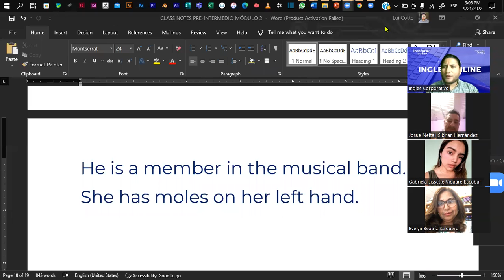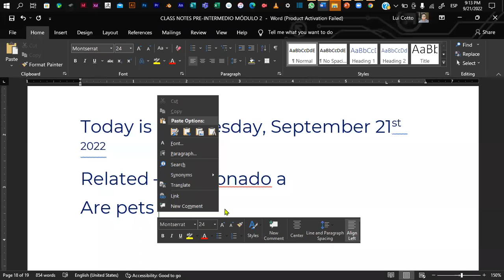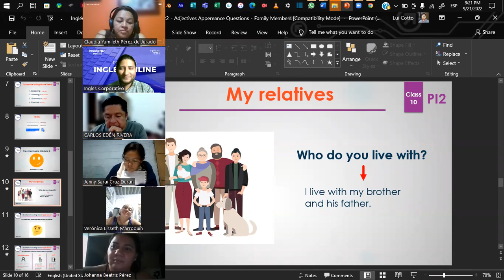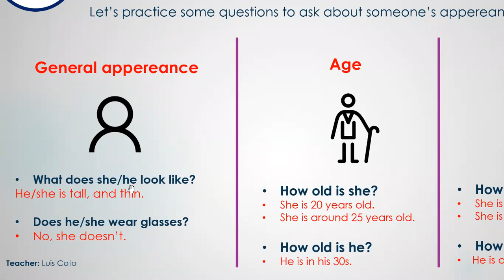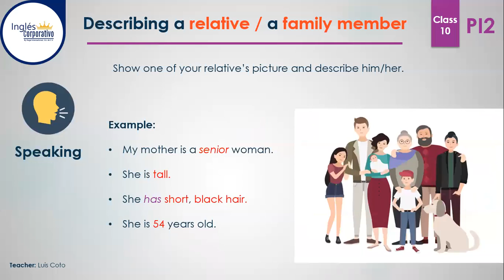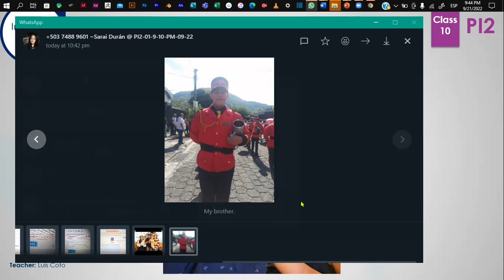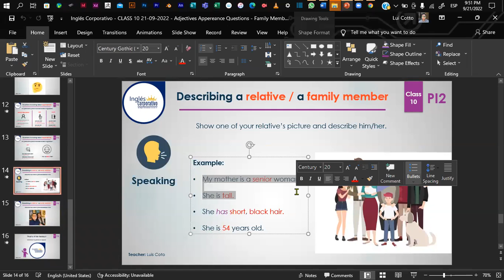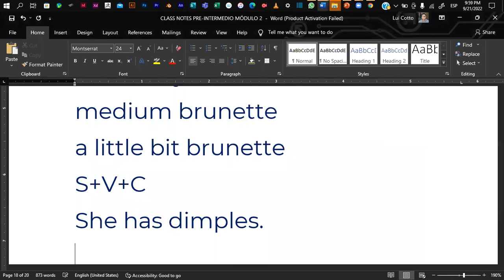Inglés Corporativo - CLASS 10 21-09-2022 - Adjectives Appereance Questions - Family Members.